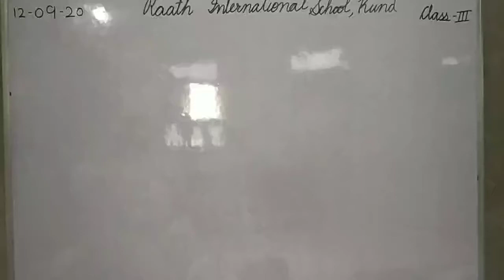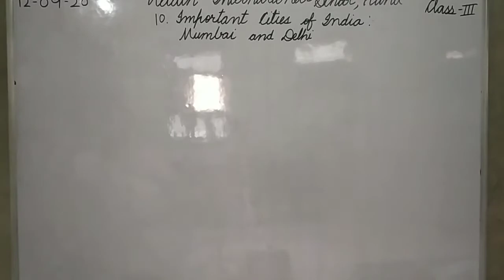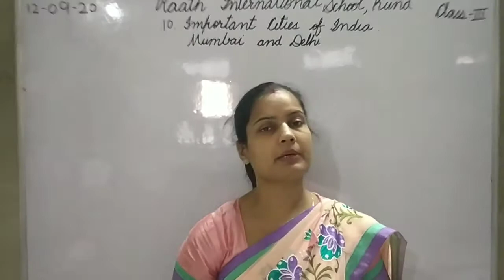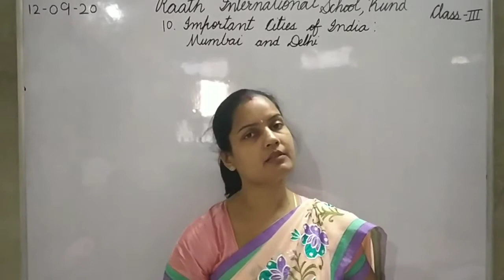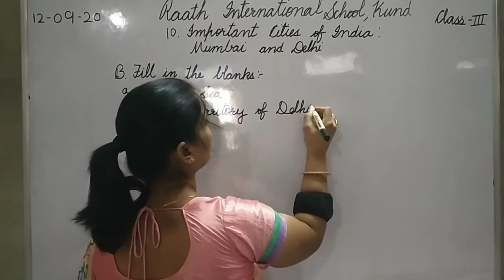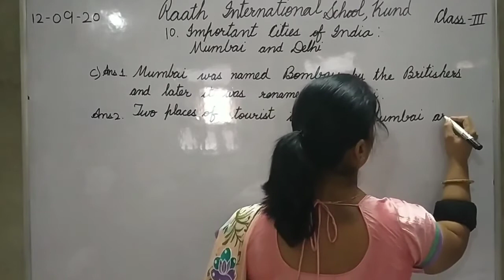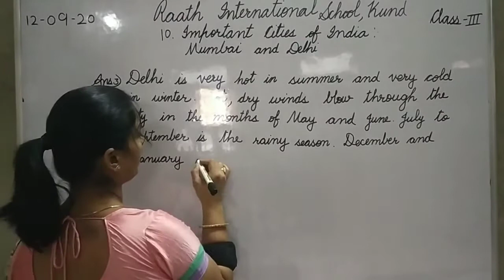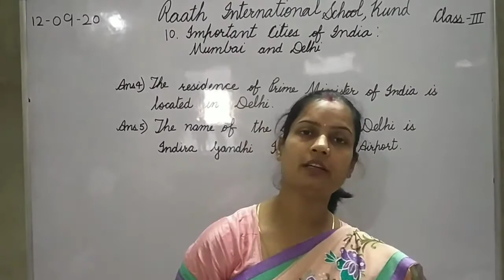class III subject Sst chapter 10 Q/A